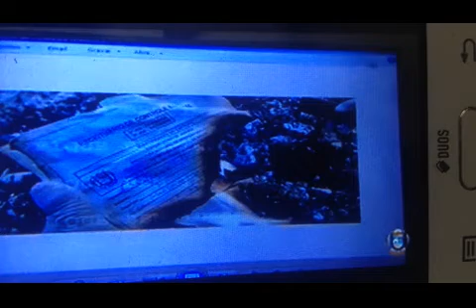Vereadora Gladys pergunta ao Secretário: quem manda na Saúde de Búzios?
Vereadora Gladys pergunta ao secretário quem manda na Saúde de Búzios, na sessão da Câmara de Vereadores de Búzios do dia 7/3/2017, em que o Secretário de Saúde Dr. Waknin prestou depoimento sobre os problemas de sua pasta.